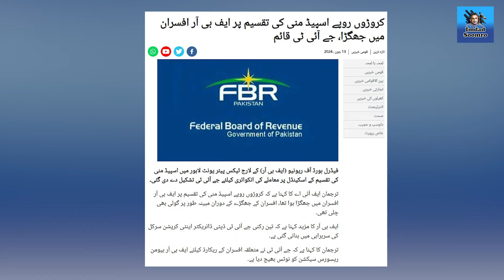Deadlock bw PML N & PPP l Appeal filed in cypher case l PTI attacked Sher Afzal Marwat